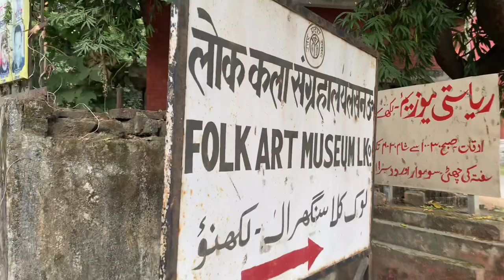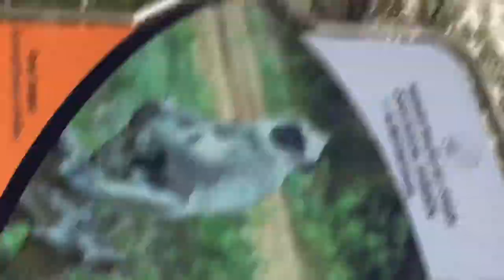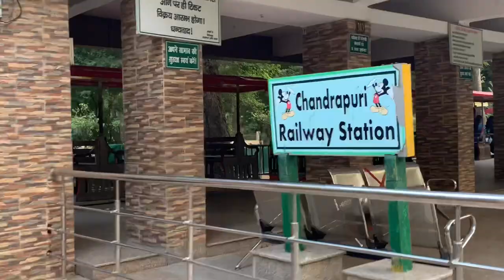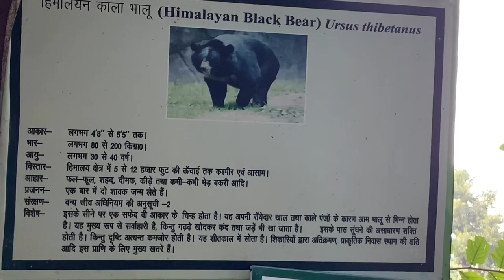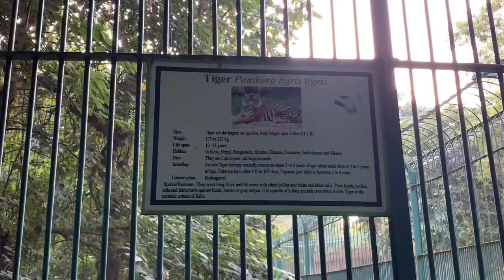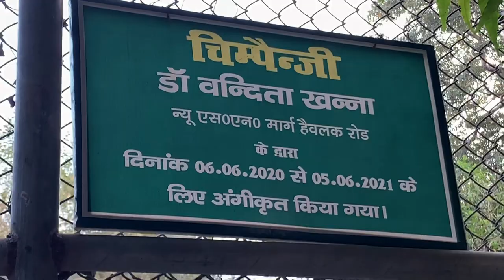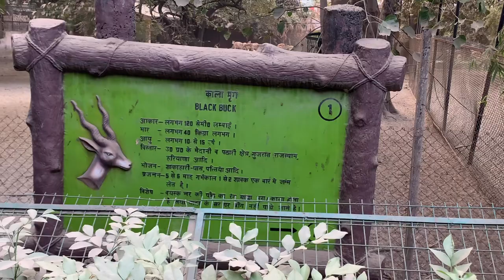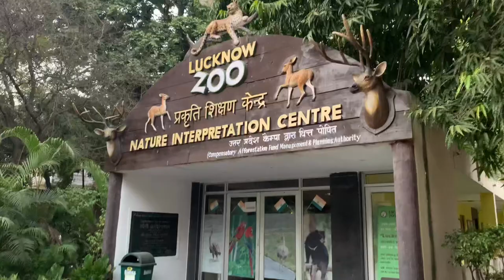Nawab Wajid Ali Shah Zoological Garden | Lucknow Zoo/ chidiyaghar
In this video I captured Nawab Wajid Ali Shah Zoological Garden / Lucknow Zoo/ chidiyaghar .
it’s very beautiful place of Lucknow.
Best place for kids in Lucknow.